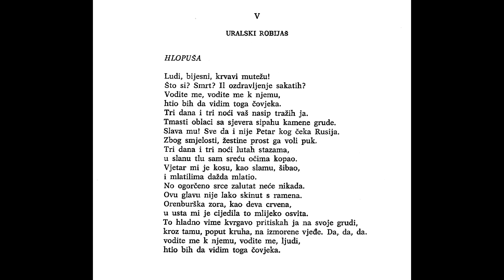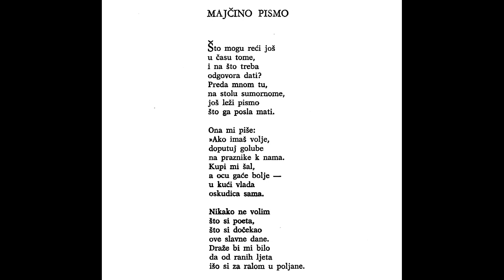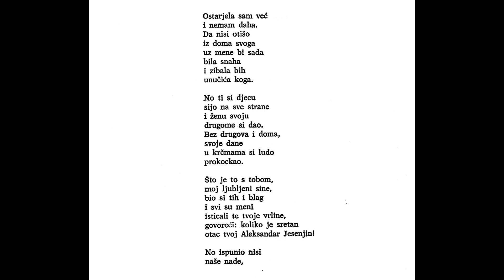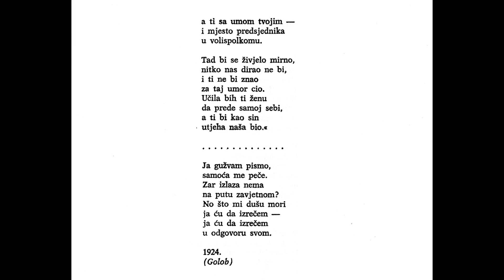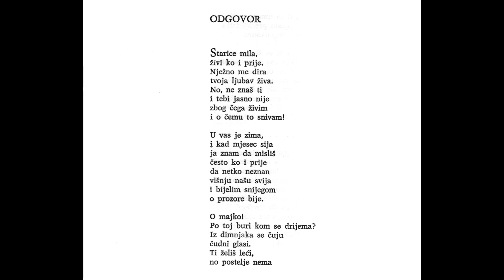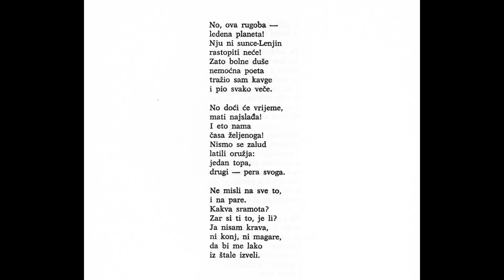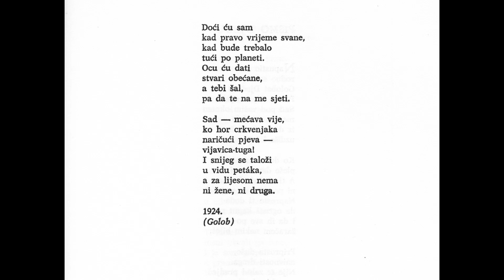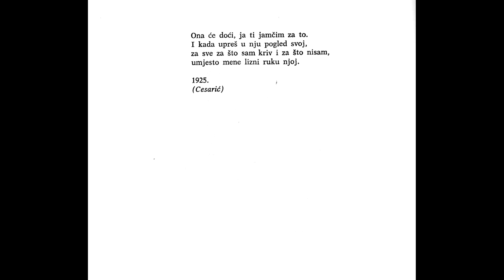Sergej Jesenjin - Izbor iz poezije (recitiraju S. Jesenjin i V. Aksionov)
* Snimke: Hlopuša (ulomak iz Pugačova) - Majčino pismo - Odgovor - Kačalovljevu psu (preveli Zvonimir Golob, Dobriša Cesarić i Tomislav Prpić)